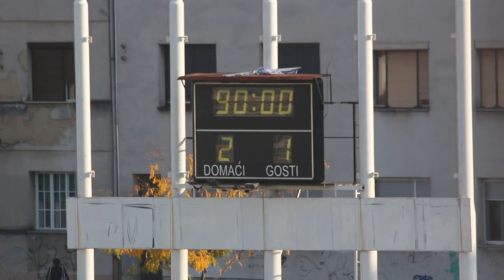Dinamo vs Salzburg 2:1 UEFA Youth league